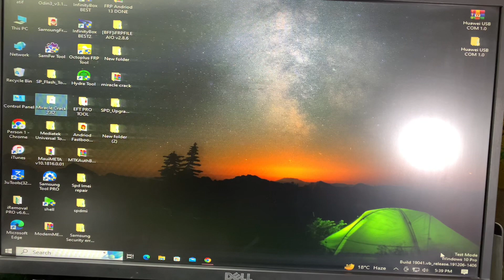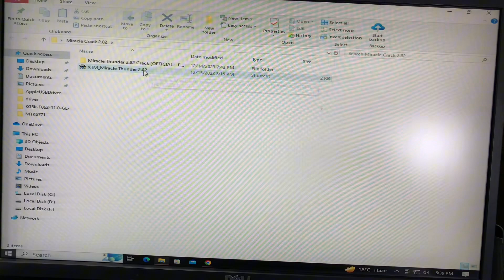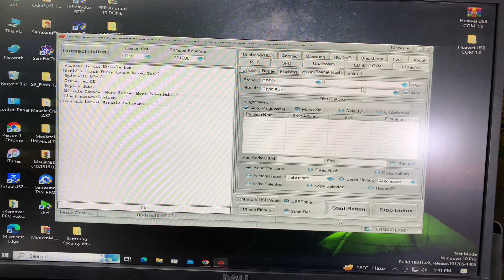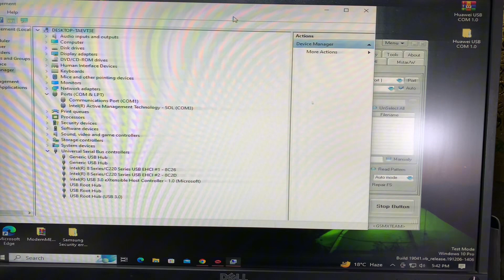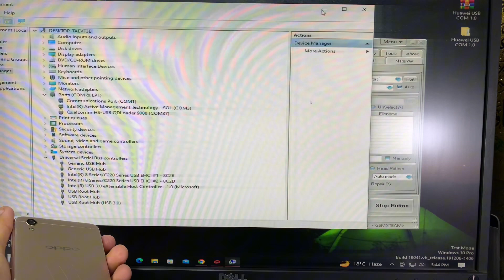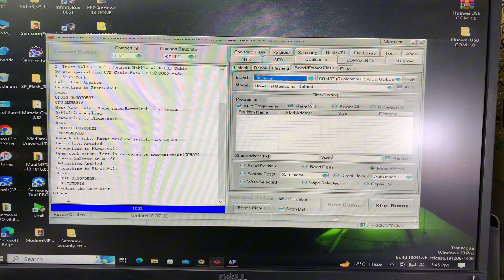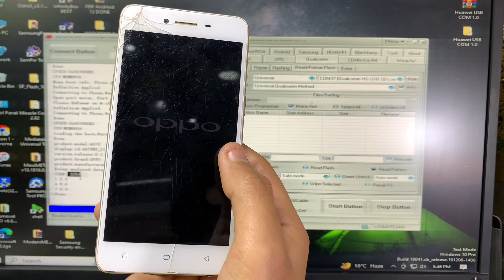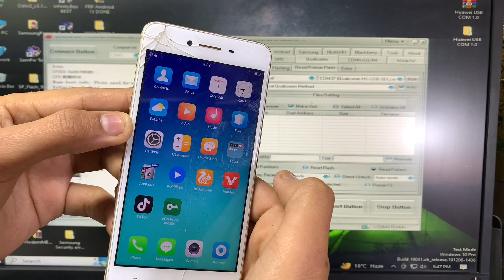OPPO A37 Password Read by Miracle Crack💯✅ || How to Read Pattern lock || Miracle Crack Free Tool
Hello Friends today in this video i will show u how to read pattern lock Oppo A37 by miracle crack💯✅Free Tool

OppoA37PatternRead
OppoA37PasswordRead
OppoA37HardReset
OppoA37wipedata/factoryreset
OppoA37patternunlock
oppoA37frpunlock
OppoA37ReadAllLocksbyMiracleCrack2.82💯✅